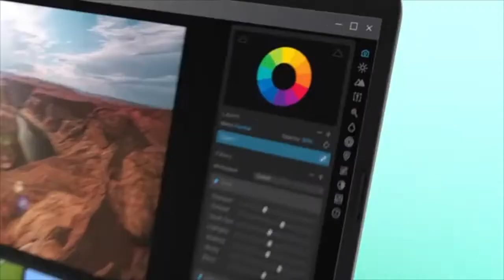Laptop HP 14, mantente conectado y productivo.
Conoce la nueva HP 14"
Procesadores AMD
Gráficos AMD Radeon
Discos de estado solido para un mejor desempeño
Batería con duración de hasta 9 horas.
conoce nuestros planes de arrendamiento